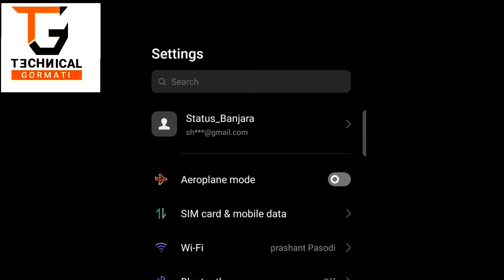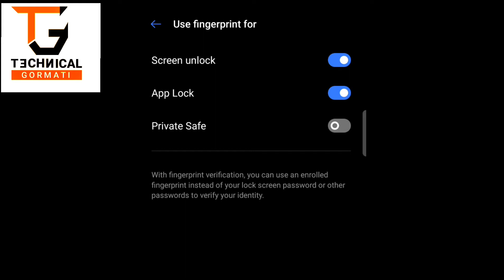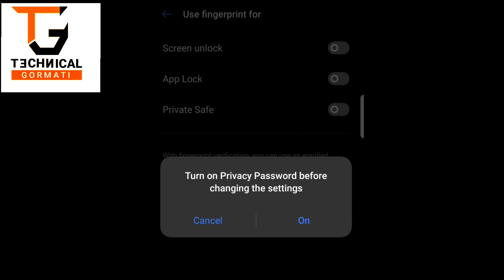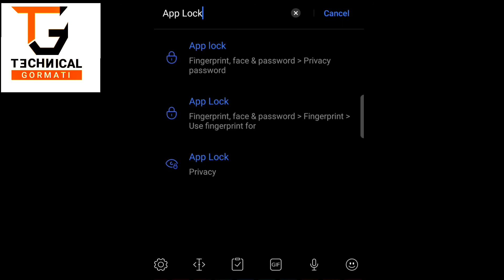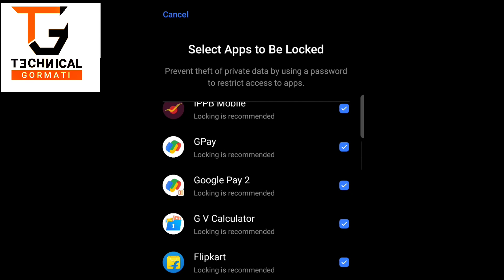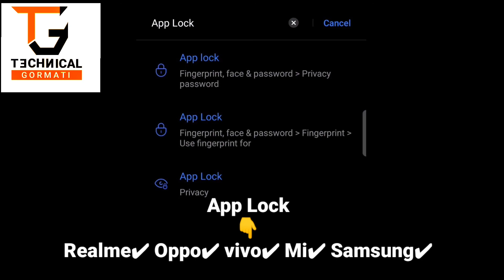Apps Lock Kim Karnu Tamar Phonem Bina Kunsi App install Karer Banjara, Gormati Vidieo😱 ,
✔🥰👋 im Shri Love

WELCOME TO TECHNICAL GORMATI,

🚩है फ्रेंड्स जै सेवालाल🏳️

🎉 स्वागत छ तमेन टेक्नीकल गेरमाटी यू ट्यूब  चानैल एम 🎉
* Topic👉 Apps Lock Kim Karnu Tamar Mobile Phone ti Bina Kunsi App install Karer बनजारा, गोर माटी, फुल वीडियो😍

👉 फ्रेंड्स टेक्नीकल गेरमाटी चानैल एम सिर्फ टेक्नीकल वीडियो बना रोचु . तो फ्रेंड्स तमेन कुनस  कुनस प्राब्लेम छ मार वीडियो र हेट एक कमेंट करदो. Like Video एडिटिंग रे वह कानी, या फिर अप्स रिलेटेड रे वह कानी, या फिर मोबाइल फोन  सेटींग, रिलेटेड रे वह कनी
Online Shopping Related
रे वह कानी, तमेन जो भी Problem रे वच मन कमेंट करदो 👍 ❗
 ✔️ तो फ्रेंड्स म तमार सारु आचे आचे वीडियो बना रोचु. तमार मन घणो सपोर्ट चाय फ्रेंड्स 😇 तो फ्रेंड्स तमेन जो भी प्रोब्लेम रे वच वीडियो र हेट एक कमेंट करदो 👍 वोर ऊपर म एक वीडियो बना नाकुछू.

👉My Tripod Mobile Holder Slovic

👉 My Tripod Digitech 5.57 Feet Mobile Stand.

👉 My Tripod Tygot 55 inch Mobile Stand

👉 My Tripod Syvo 55 inch Mobile Stand

👉 My Tripod Osaka 55 inch Mobile Stand

👉 My Tripod Amazon Basic 50 inch Mobile Stand.

👉 My You Tube Mic 🎤 Boya By/m1

             🚫📵 इ चेनल एम सिर्फ Education With मनोरंजन सारु च फ्रेंड्स अगर काई भी वेगे कतो वोर जवाब्दार तम रेवोचो  इ चेनल सिर्फ Education सारु छ.

                     🚩 जै सेवालाल🏳️

               थैंक्स फ्रेंड्स वीडियो देखेन सारु

                      JAI SEVALAL